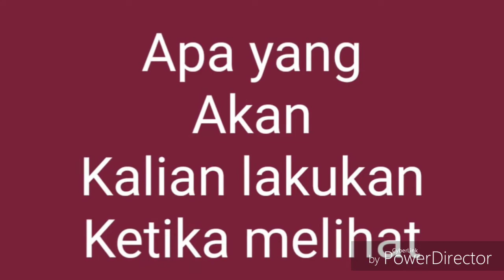NGERI pocong dan kuntianak berkeliaran di jalan jalan rumah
Serem yeaaaah